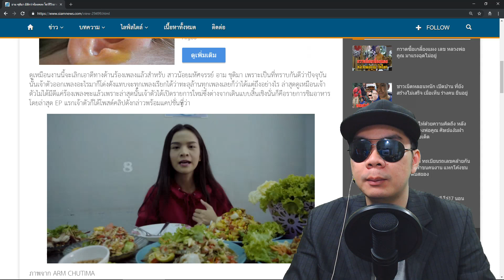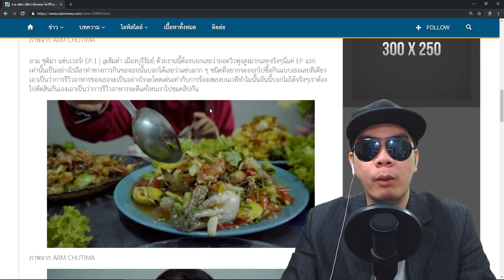อาม ชุติมา มีดีกว่าร้องเพลง โชว์รีวิวอาหารยอดวิวถล่มทลาย (คลิป)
ชื่อข่าว : อาม ชุติมา มีดีกว่าร้องเพลง โชว์รีวิวอาหารยอดวิวถล่มทลาย (คลิป)

สรุปเนื้อหาข่าว : ดูเหมือนงานนี้จะเลิกเอาดีทางด้านร้องเพลงแล้วสำหรับ สาวน้อยมหัศจรรย์ อาม ชุติมา เพราะเป็นที่ทราบกันดีว่าปัจจุบันนั้นเจ้าตัวออกเพลงอะไรมาก็โด่งดังแทบจะทุกเพลงเรียกได้ว่าทะลุล้านทุกเพลงเลยก็ว่าได้แต่ถึงอย่างไร ล่าสุดดูเหมือนเจ้าตัวไม่ได้มีดีแค่ร้องเพลงซะแล้วเพราะล่าสุดนั้นเจ้าตัวได้เปิดรายการใหม่ซึ่งต่างจากเดินแบบสิ้นเชิงนั่นก็คือรายการชิมอาหารโดยล่าสุด EP แรกเจ้าตัวก็ได้โพสต์คลิปดังกล่าวพร้อมแคปชั่นที่ว่า...